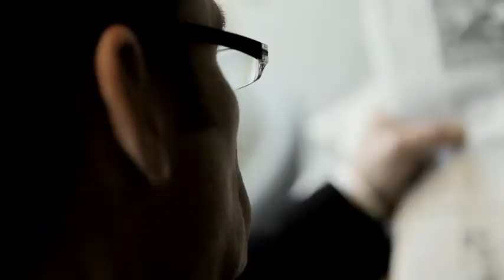Umbrella Man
Commercial Test Spot shot with the Canon 5d Mark-II